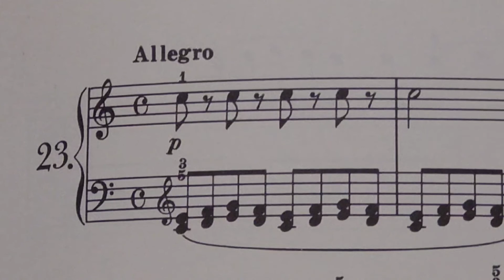125のパッセージ練習曲23 安川加壽子が選んだ色とりどりの練習曲７a